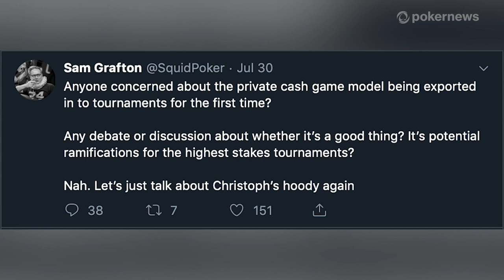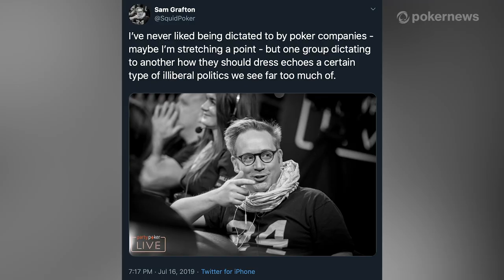Should Poker Players Be Forced to Dress a Certain Way?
Sam Grafton is known for his wild clothing and entertaining banter at the poker tables.  He is never one to shy away from a debate or discussion and after Sarah Herring did a dive into his twitter several interesting tweets sparked some conversation starters.
Are there any implications or a tournament series run like an exclusive cash game?

Should poker companies be able to tell players what to wear at the table?

Sam shares his opinions on these topics and They also discuss Grafton's movement into the Super High Roller scene.  He explains his decision and confidence at the moment.